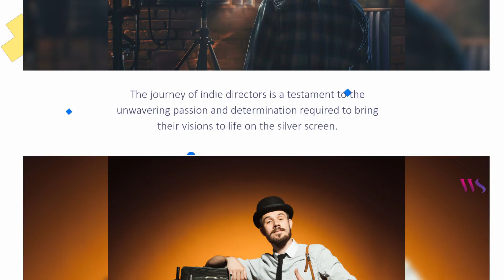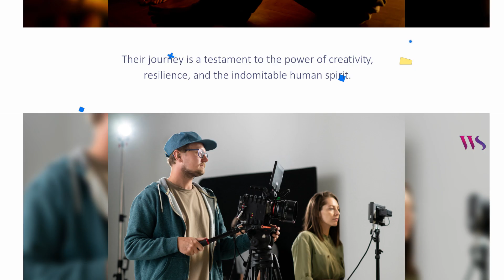The Journey of Independent Filmmaking Challenges and Triumphs of Indie Directors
Welcome to White Space Blogs! Today’s blog explores the arduous yet rewarding journey of independent filmmaking, shedding light on the challenges and triumphs experienced by indie directors. It emphasizes the unconventional paths taken by these filmmakers, who operate outside the confines of mainstream cinema, driven by unwavering passion and determination.

Topic: The Journey of Independent Filmmaking: Challenges and Triumphs of Indie Directors
Category: Media & Entertainment